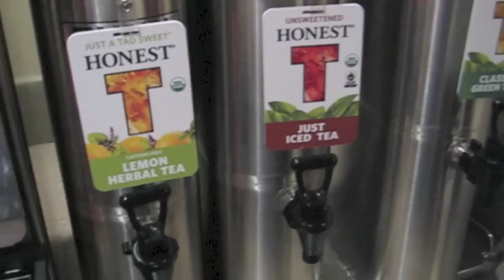Smashburger Bethesda Review - Christmas Countdown - Vlogmas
Let's visit the brand-new Smashburger in downtown Bethesda, and try out most of the menu. We'll also sample Honest Tea beverages, and rate an American classic: Budweiser.

Tune in for a new Vlogmas episode each day through January 6!

Keep up with everything going on in downtown Bethesda by reading my blog daily:

Email robert (at) robertdyer (dot) net